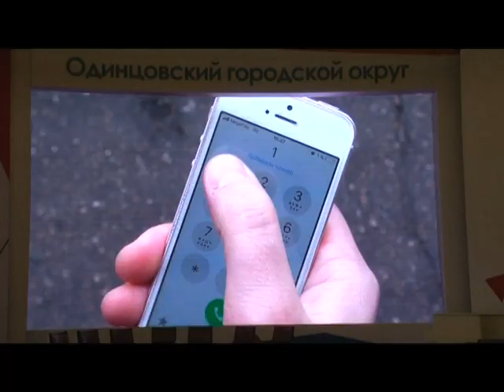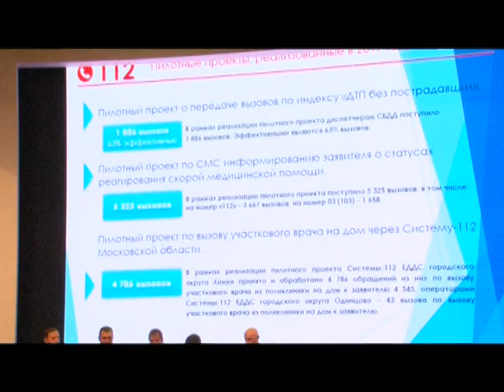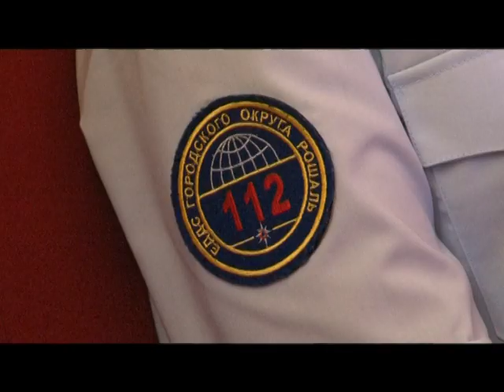Перспективы развития Системы-112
В актовом зале администрации прошёл круглый стол, посвященный развитию Системы-112.